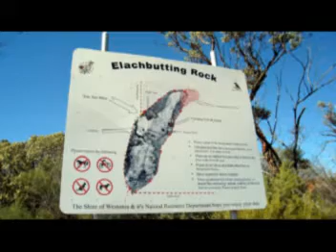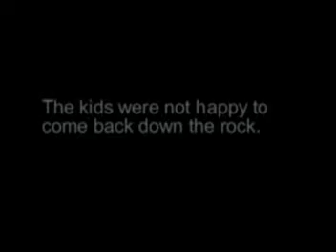Picnic at Elachbutting Rock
We went to Elachbutting Rock in Westonia Shire - north east of Mukinbudin - to have lunch and explore. A redsultana story.